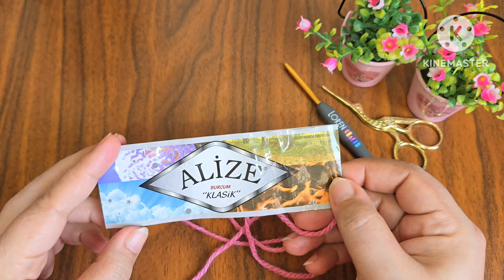كيفية كروشية شال مستطيل بسيط بتصميم مثالي سهل التنفيذ للمبتدئين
قناتي الثانية كروشية ستوديو من هنا
لمشاهدة المزيد من الفيديوهات من هنا

i